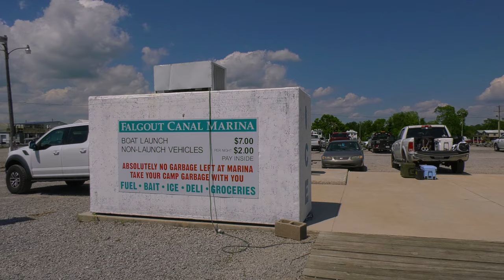SHOW: Troutsday on Timbalier | MAY 15, 2019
This weekend on The BIGFISH, if it's a Trout, it's a keeper!  Capt. CT and special guests, tourism moguel and Seven Three Distilling owner, Mr. Jeff Rogers and his father, Jim, join Captain Lloyd Landry of Outcast Fishing Charters for a Speckled Trout whacking off the barrier islands, west of an exceptionally high Mississippi River.  With the Spillway, the east side might be a little more challenging, but the west side is doing great.  The Timbalier Island chain was hot with solid Specks and the stock was good.  It was a little windy, a little choppy, and the water a little dirty, but the conditions were still very fishable.  Empty Bottle rig also produced some nice results.  Wine Island wasn't poppin on this particular day, so making a move back to the rigs was smart.  Capt. Lloyd says

"It's early May, and the Trout fishing is only going to get better.  Summertime is here, so it's going to be good."

Check out Jeremy and the gang at Falgout Canal Marina when fishing Theriot and Dularge.  And if boat cocktails are your style, Seven Three Distilling has just what you need.  Tell them Capt. CT sent you!